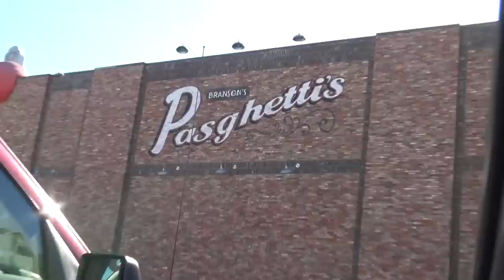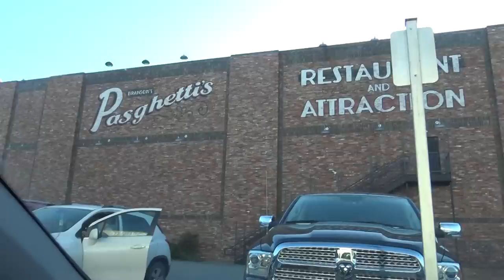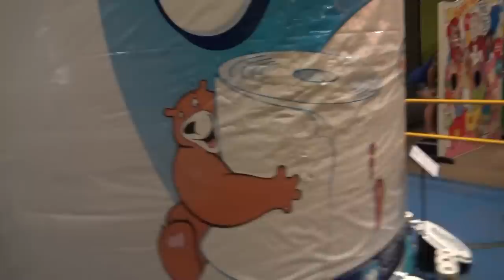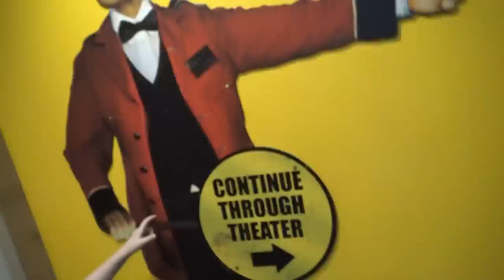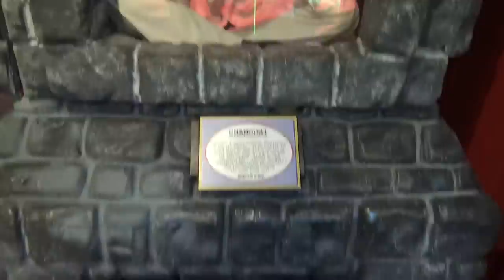WE REALLY NEEDED THIS...PART 1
ORIGINAL VIDEO: